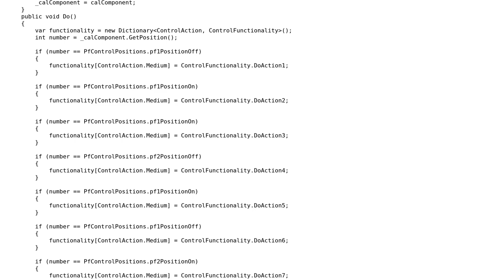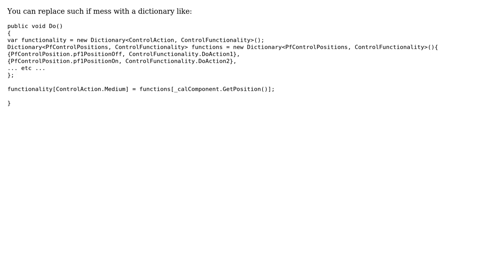Code Review: Refactoring multiple if statements where switch cannot be used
With thanks & praise to God, and with thanks to the many people who have made this project possible! You are responsible for your own actions.